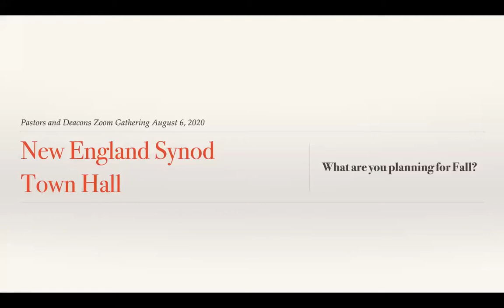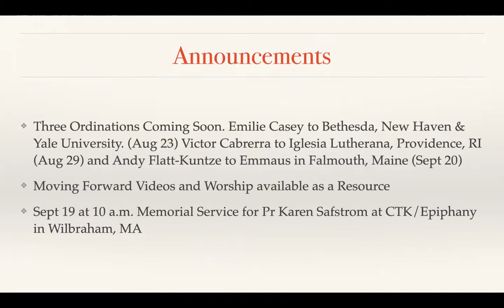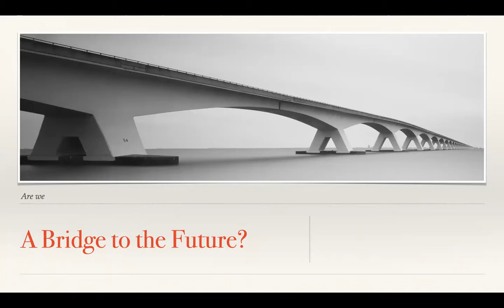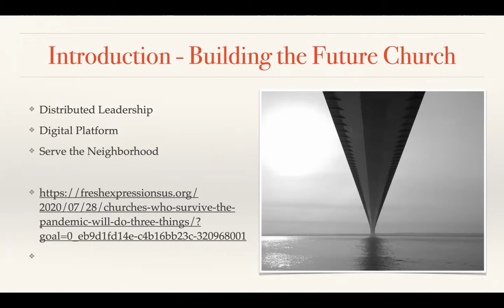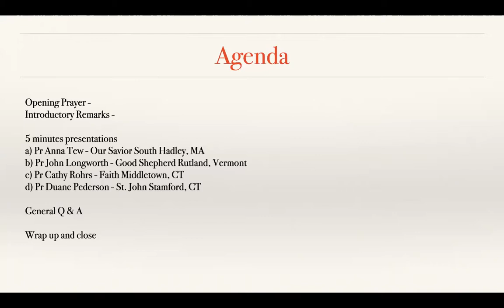Aug 6 New England Synod Town Hall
A town Hall meeting on Zoom where ideas about engaging in ministry for Fall 2020 are shared by Pastors and Deacons.